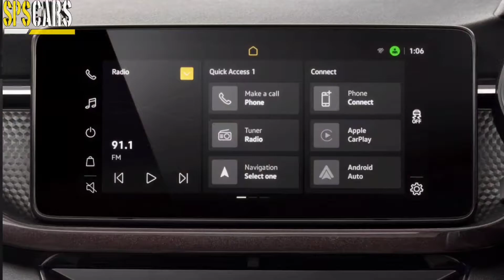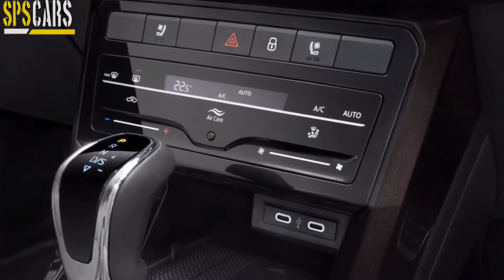Škoda Kushaq - Launch date, Price & more| Complete Details| SPS CARS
What's Cracking SPS CARS FAMILY,

This is my new video and in this video I have shown you the complete details of the upcoming compact SUV Škoda Kushaq that will be launching in India in June month. I haven't missed any single info related to the car. I have shared info related Launch date, price, engines & more.

Please watch this video till end otherwise you are missing big information related the car.